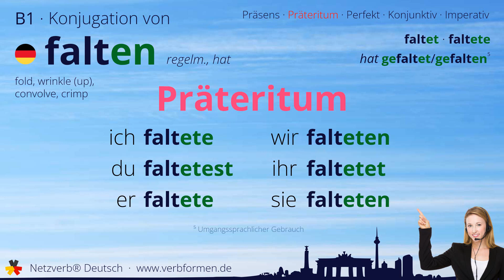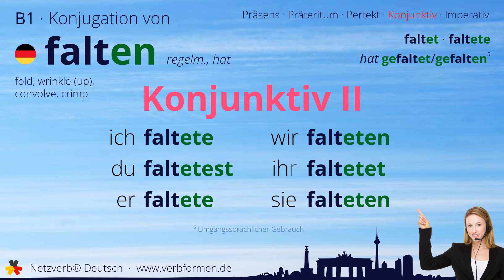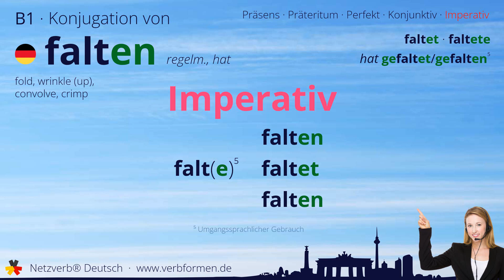Konjugation Verb „falten“ (regelm., hat) - alle Zeitformen, Lernvideo, Tutorial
Die Konjugation des deutschen Verb „falten“ (regelm., hat) in allen Zeitformen lernen und nachschlagen. Präsens, Präteritum, Konjunktiv, Imperativ und Perfekt des Verbs falten mit Grammatik, Bedueutung und Übersetzung. Tutorial bzw. Lernvideo zum Lernen des Verbs geben. Das Verb gehört zum Wortschatz des Zertifikats Deutsch im Spachnivau B1.

Bedeutung: umbiegen und zusammenlegen; runzeln; plissieren; verschränken; knicken; falzen

Übersetzung: fold, wrinkle (up), convolve, crimp

00:00 Einleitung
00:19 Stammformen
00:31 Präsens
00:46 Präteritum
01:01 Perfekt
01:26 Konjunktiv I
01:41 Konjunktiv II
01:56 Imperativ